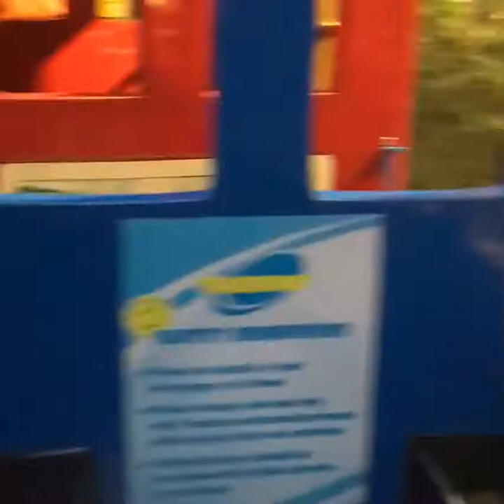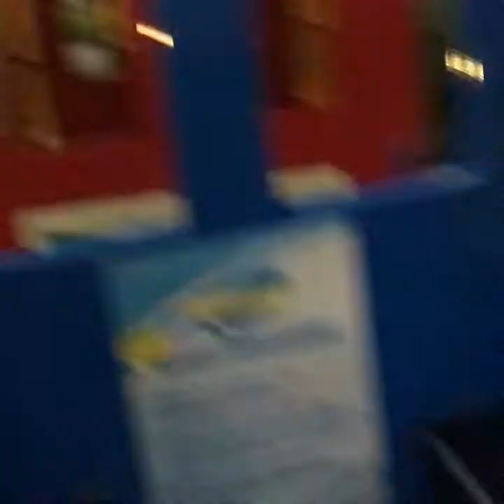A date without Spending too much/H&BVlogs/Vlog2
How to date your little girl without spending too much 👍

☑️Ride a train - Php35.00
☑️Play at the Playground - Free
☑️Dinner @ mcdo/HM Nuggets - Php129.00
                                /HM Chicken - Php139.00
-with toys napo yung food namin so solve na, good thing favorite toy niya pa "little pony" 👏🏻

So a total of Php303.00 - 👍